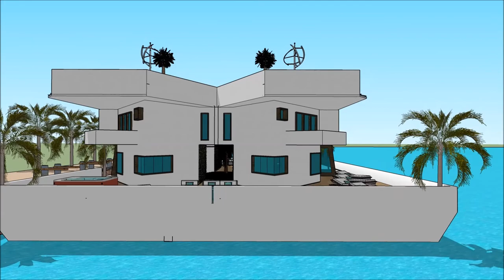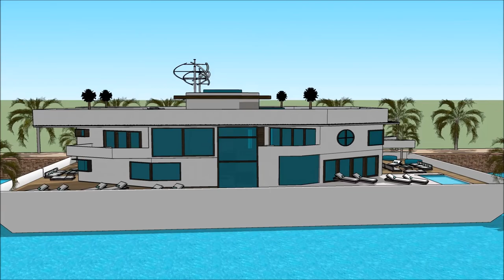Arquitecto casa grande del pueblo casas de lujo modernas en Marbella bienes raices florida usa casa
The floating house villa houseboatzania launching an innovative high-end luxury yacht floating house villa mansion home design potentially as a display of exhibition of the Arquitecto casa grande del pueblo casas de lujo modernas en Marbella bienes raices florida usa casa .

The collection of the Floating house villa houseboatzania concept of Arquitecto casa grande del pueblo casas de lujo modernas en Marbella bienes raices florida usa casa  consists of high luxury and architectural art pieces in minimalism combined with living on the waterfront of the harbour.

The floating house villa mansion yacht design has the basis to sustain living with high standards and contemporary structural design Arquitecto casa grande del pueblo casas de lujo modernas en Marbella bienes raices florida usa casa  with numerous of prospects for excessive living and celebrating the desire of life worldwide: